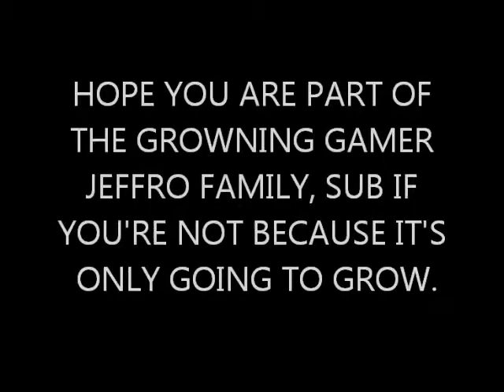NEW GAMER JEFFRO TWITCH CHANNEL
GAMER JEFFRO will start streaming XBOX ONE & Nintendo Switch starting 03/19/18. hope you enjoy. :)